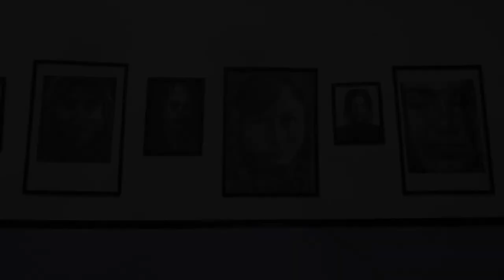Afghan female artists depict women's beauty, challenges in paintings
Amid increased challenges and restrictions facing Afghan women, a group of female artists have come together in Herat to illustrate their thoughts and emotions in paintings. Members of the group, known as Shamama, gather around a table at a painting workshop in Herat city and paint portraits of women that depict their beauty and achievements but also the restrictions that they face. [Omar/Salaam Times]